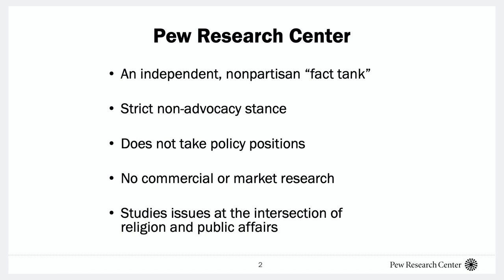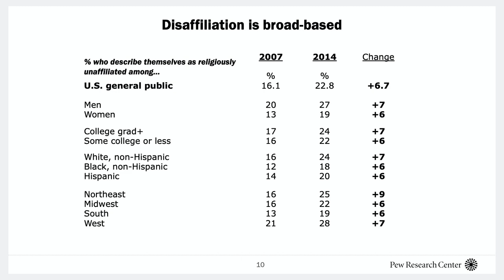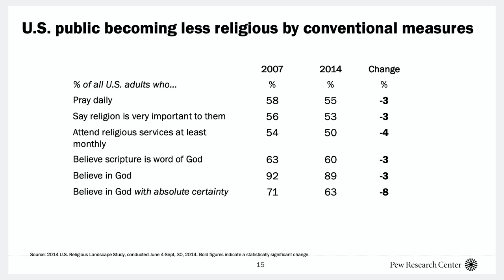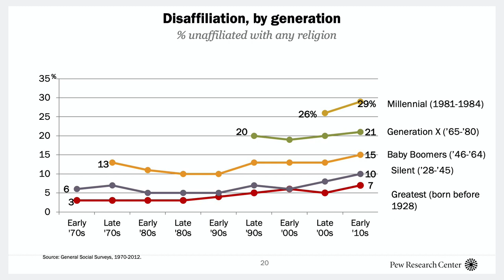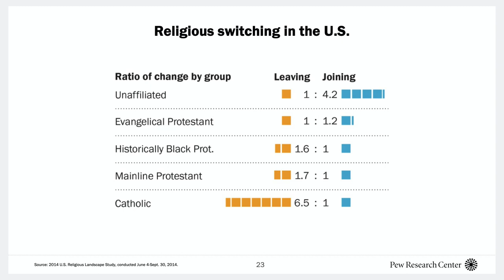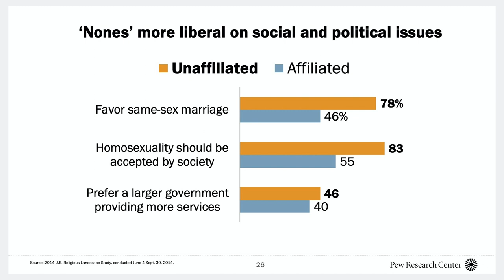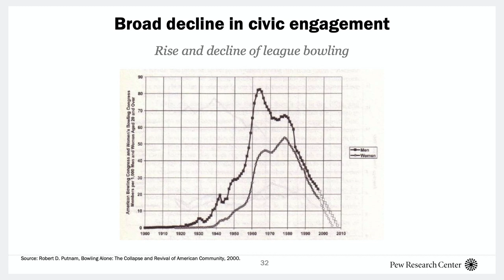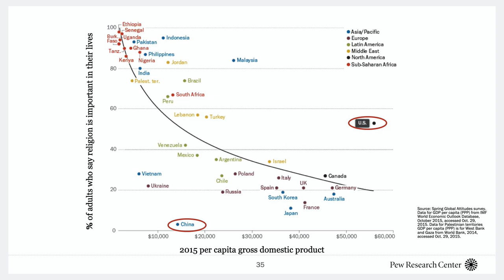Does Faith Have a Future? A Symposium on God, Religion, and the ‘Nones’: Part 2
Fordham Center on Religion and Culture
Fordham University, New York, NY

Alan Cooperman, Pew Research Center, discusses the organization's recent research on religion and American society.

“None of the above” is the fastest-growing religious identifier in the United States, a category boosted by a surge of younger people. This generational shift is the greatest challenge facing religious communities, and one with enormous implications for American society: the “Nones” have fewer social connections and less social capital than their parents and grandparents.

What does this disaffiliation mean for the future of the U.S.? What does it mean for the future of faith? Who are the “Nones” anyway? Are they atheists? Agnostics? Just indifferent? “The ‘Meh’ Generation”? Or does their attitude point toward a new path for traditional religious communities?

About Fordham Center on Religion and Culture:
The Fordham Center on Religion and Culture (CRC) explores the complex relationship between religious faith and contemporary life. CRC seeks to enrich and elevate the public conversation about religion through events and conversations on faith, religious institutions, and the challenges posed where religion and culture meet.